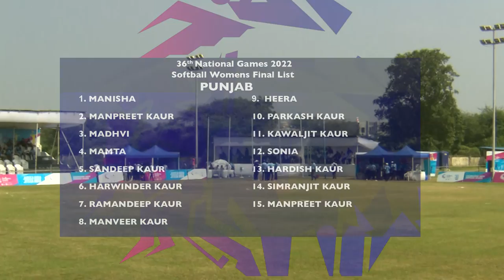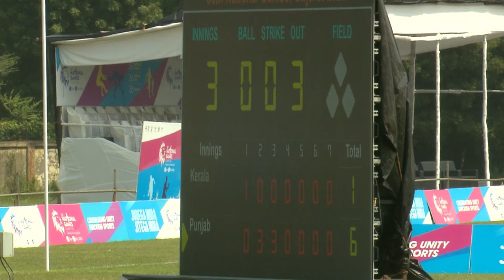SOFTBALL - Women's FINAL | Kerala vs Punjab | National Games 2022 | Doordarshan Sports